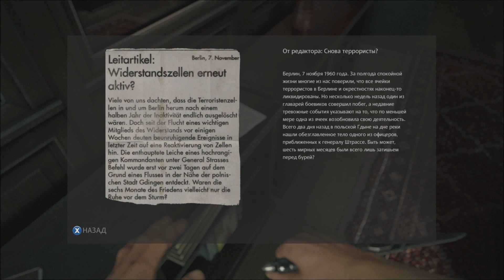Wolfenstein: The New Order. #10: Тюрьма.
Добро пожаловать на прохождение Wolfenstein: The New Order (Wolfenstein: Новый Порядок).
Wolfenstein: The New Order – игра, которую без преувеличения можно назвать лучшим шутером 2014 года. В этой игре есть все что нужно: отличный сюжет и атмосфера, шикарный саундтрек, колоритные герои и куча экшена.
Wolfenstein: The New Order расскажет нам интересную историю про альтернативную вселенную, в которой фашисты победили во время Второй Мировой войны. Только представьте, каким бы оказался мир, если бы фашистская Германия заполучила бы то, что хотела: мировое господство?
Ответ на этот вопрос нам продемонстрирует Wolfenstein: The New Order.
Проходить игру Wolfenstein: The New Order мы будем на ПК, с геймпадом от Xbox 360, все настройки графики выставлены в положение «ультра».
Вы готовы? Прохождение Wolfenstein: The New Order начинается…

Музыка в начале: Wolfenstein The New Order OST - Main menu theme
Музыка в конце: Miracle Of Sound - Resistance (Wolfenstein The New Order OST)